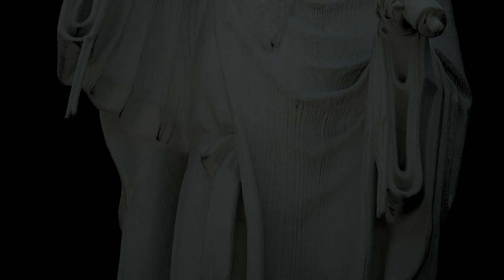谷口雅春先生 招神歌（かみよびうた） 生長の家大神 shoshinka SEICHO-NO-IE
「生長の家大神の姿について」　からの引用です。

・「私の背後に白髪の老翁の姿をしたキリスト（久遠のキリスト）の姿を最初に見たのは私の家内であった。空中に立っていられる白髪の老翁の神様の姿を拝したというのである。この神姿は、その後、他の信徒の集まりにも顕われた。数人の霊眼に同一神姿が同一の位置において見えるので、それは本物でしょうと言って畑中氏は私に尋ねられたことがある。私自身はこの神姿を見たことが無いのは、一寸妙に感じられるが自分自身の顔は自分には直接見ることが出来ないと言うような原理によるのかもしれない。」

・「本部の旧館の正面玄関の上部に安置せられている神像は、服部仁郎氏が家内の霊視せる神姿を詳細に聴き、それによって模型を作り家内の霊視した神像に出来るだけ近づけて製作せられたのである。服部氏自身は神姿を視たことがなかったが、天才的彫刻家の一種の霊感で本当に家内の視た神姿そっくりに出来ているらしい。」

・「数年前、横浜の誌友が始めて本部を訪問し、この神像を見て手紙を寄こされたことがある。この神姿は谷口がかって早稲田大学の大隈講堂で講演している時に、その谷口の姿がこの神姿に変貌していたのを思い出して不思議な神秘感に打たれた。家内の霊視した神姿にもとずいて塑作されたこの神像が横浜の誌友の霊視した神姿そっくりに出来ていたと言う事は、服部仁郎氏の製作技術の素晴らしさと霊界の神秘の相互連関を語るものとして注目してよいと思うのである。」

・なお、「生命の実相」第二巻・実相篇下巻・第４章にも、以上の事がさらに詳しく書かれております。